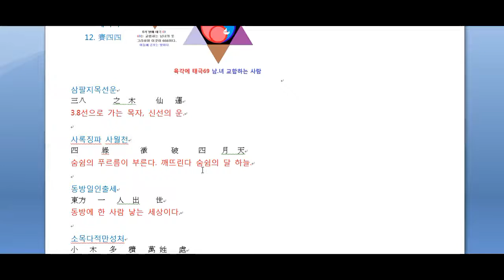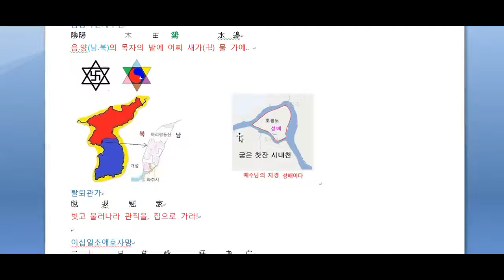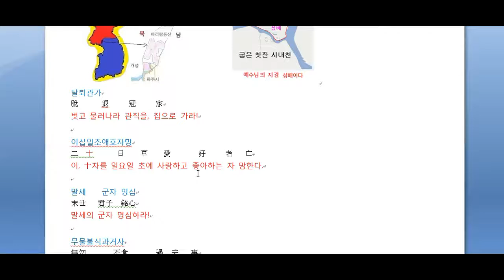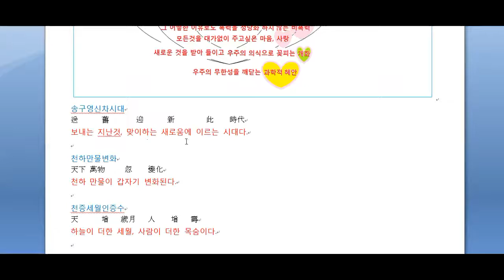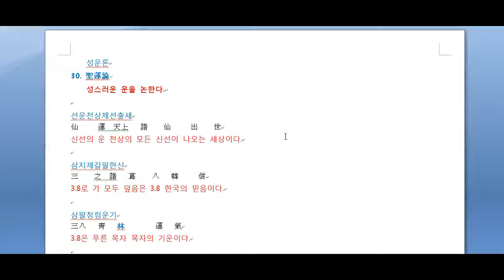격암남사고예언서-성운론